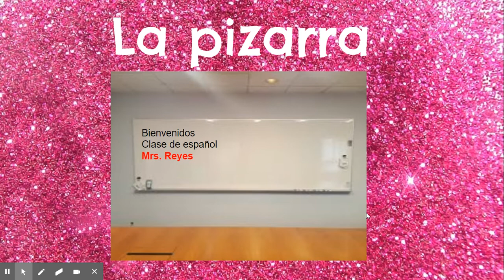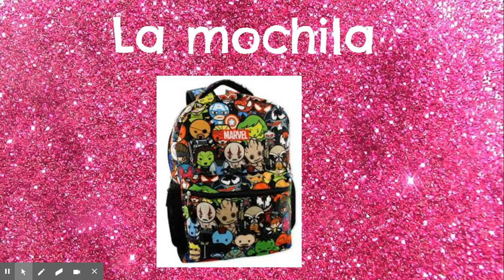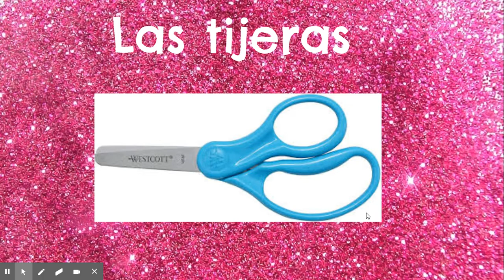Vocabulary El salón de clase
Learn how to say classroom objects in SPANISH.  Here you will find vocabulary words about main objects in a school classroom.